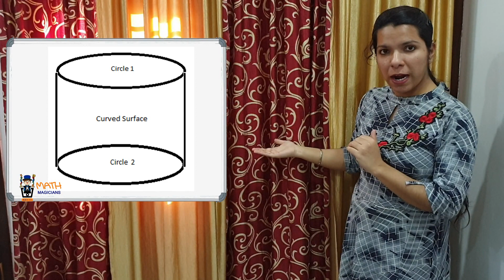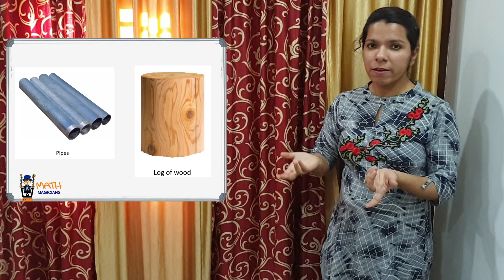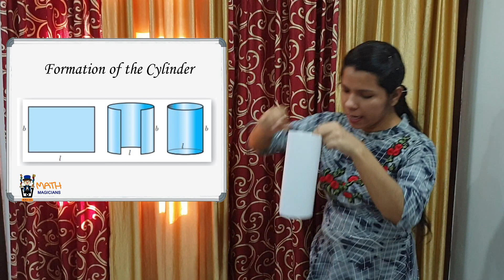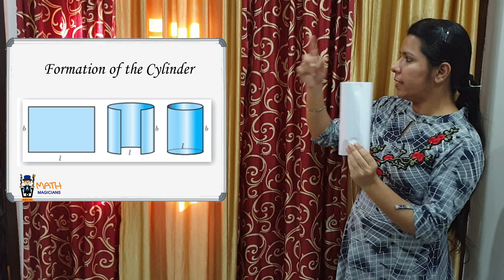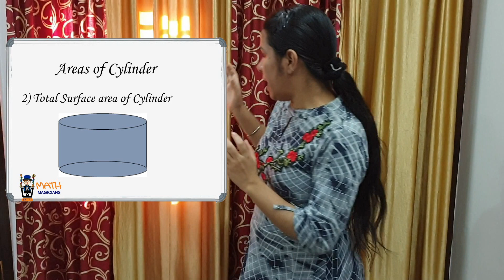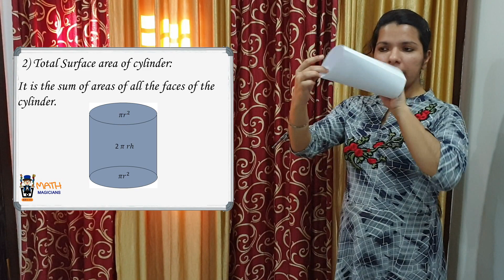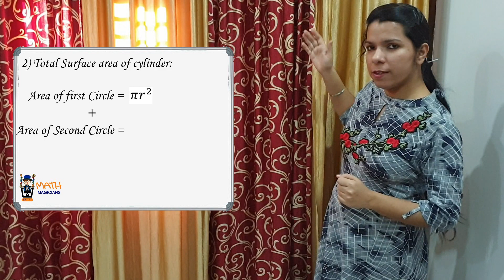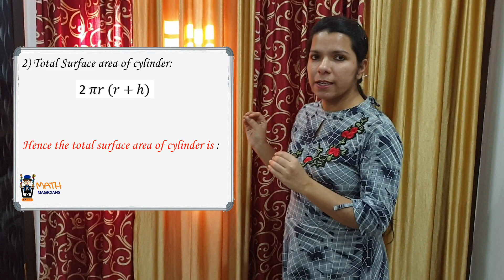Easy way to understand Cylinder (Surface Area, Volume) - Best Video I Trending Video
How to find the volume of a cylinder - High School Math :
Easiest way to find the volume - Best Math Tutorial on YouTube

If you don't understand in your school regarding Cylinder, No Worries! We can help you to understand it with help of practical examples.

I am sure students will be able to understand how to find volume of a cylinder easily after watching this video